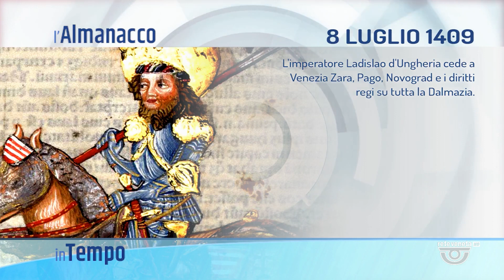IN TEMPO | 08/07/2023